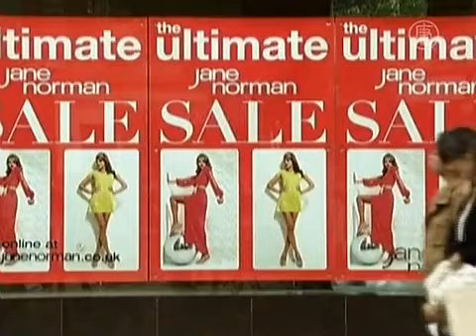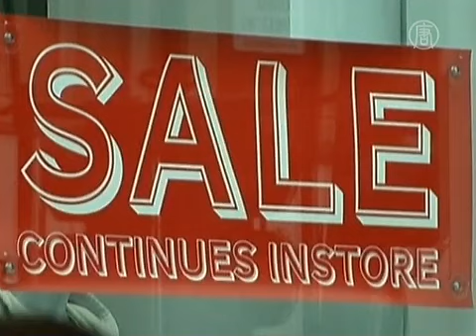Natal Musim Panas Di London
Dengan baju lengan pendek dan topi rusa, karyawan toko membawa anda ke suasana Natal dimusim panas.

Tujuan dari dua toko terkenal ini adalah untuk mendapat uang tunai di musim panas, dari turis liburan musim dingin.

Menurut Manager Pembelian Toko Natal Selfridges, dimasa ekonomi lemah, siasat ini berhasil.

[Geraldine James, Manager Pembelian Toko Natal Selfridges]:
"Untuk orang yang bertanya mengapa Natalan lebih awal, ini karena orang menyukainya. Ada yang membelinya, mungkin hanya saat inilah mereka bisa berada di London."

Toserba Selfridges dan Harrods menghiasi koridornya dengan hiasan natal dan menawarkan paket liburan untuk menarik para turis.

Selfridges memiliki hiasan natal lebih dari 20.000 macam, termasuk yang paling laris, sebuah bola kaca dengan hiasan bendera Inggris.

"Kami kira penjualan akan meningkat, karena pelanggan dari luar negeri juga bertambah."

Tapi ada yang berkata ini berlebihan.

[Connie dan Lorraine, Warga London]:
"Saya pikir ini memuakkan. Liburan musim panas pun belum saya nikmati. Anak-anak juga baru saja libur dari sekolah."

[Claire Strike, Warga Yorkshire Utara]:
"Saya biasanya mulai belanja bulan November, ketika anak-anak sudah tahu apa yang mereka inginkan. Jika terlalu awal belinya, disimpan, kemudian lupa dimana barangnya."

Beberapa toserba di Inggris terpaksa tutup, karena konsumen mengurangi belanja akibat ekonomi lemah.